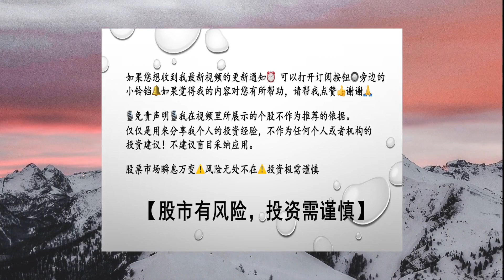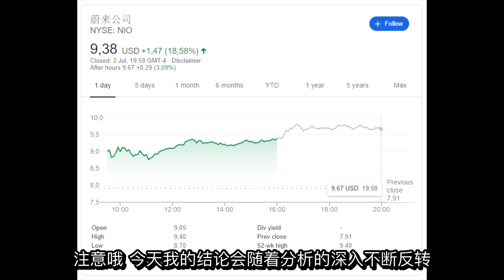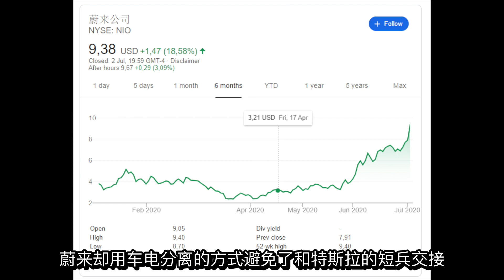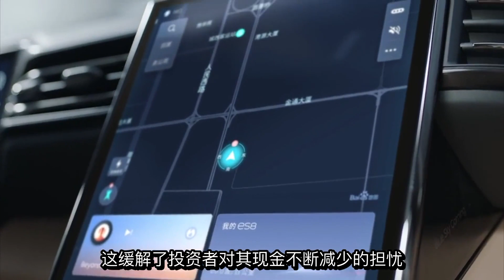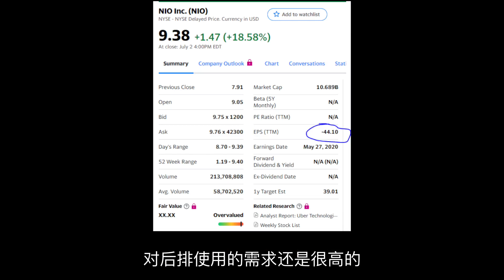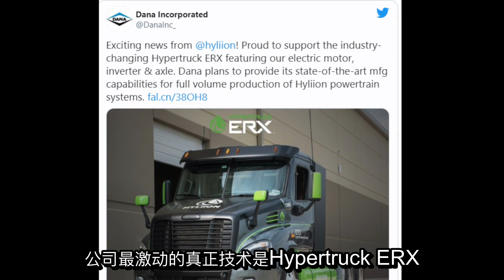第90期：蔚来NIO 深度分析，机会来了吗？Hyliion（SHLL）重点关注，Nikola （NKLA）风险提示？美股技术分析，美股赚钱，投资美股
❗蔚来NIO 深度分析❗Hyliion（SHLL）重点关注❗
周末，【贝拉读书笔记】会上新视频了，欢迎大家围观。
投资的意义是什么？可以看一下评论区。️